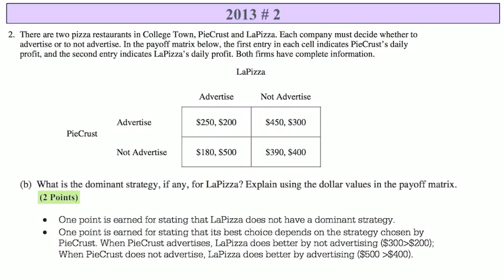Oligopoly (2013 # 2)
This video lesson is from the 2013 AP Microeconomics Exam.  This video is designed for students to practice the question to enhance their content knowledge on oligopolies, and as a resource for teachers to use in their classroom.  There is no audio in this video lesson, just a continuous video of the questions and answers.  The overall objective is for students to pause the video, answer the questions, and play the video to see if they get the questions correct.  This is where teachers can explain why the answer is correct to their students if needed.  I hope you find this video lesson helpful.

This question determined students’ understanding of some aspects of game theory. Part (a) tested students’ ability to use a payoff matrix to determine the best decision for one player on the basis of another player’s decision. Part (b) determined whether students understand the concept of a dominant strategy. Students illustrate their understanding by indicating dollar values in the payoff matrix. Part (d) determined whether students can redraw a payoff matrix to show the effect of changes in some of the payoffs.